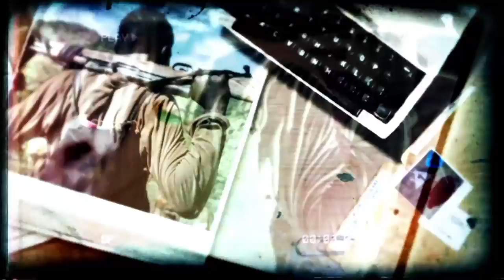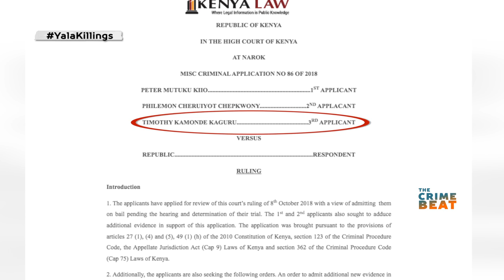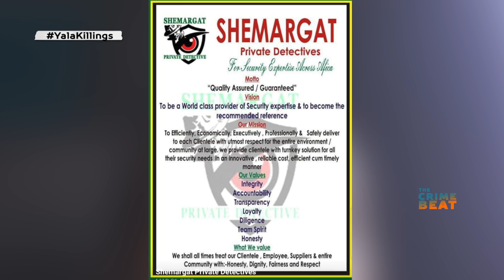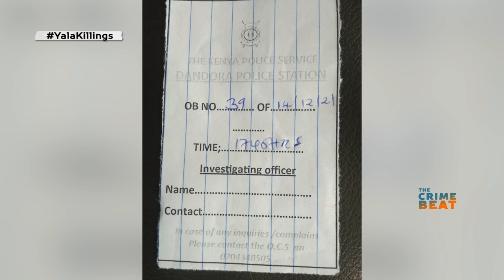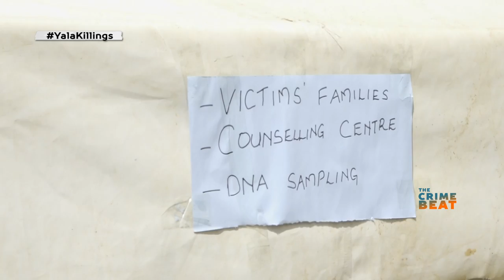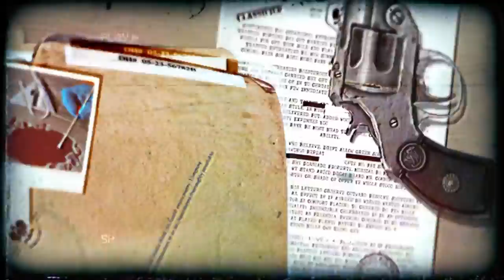TheCrimeBeat:YalaKillings, who is killing Kenyans and dumping them in River Yala?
It’s been days of sorrow and pain for kin after discovering the bodies of their loved ones floating on river Yala. Our investigations unit pitched camp in Yala, with a view of unraveling what motivated the killings.